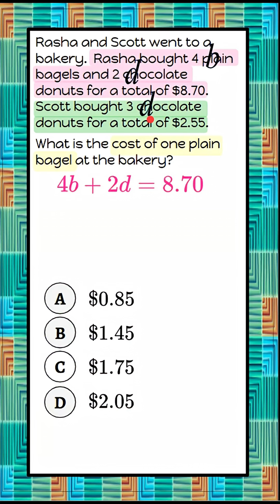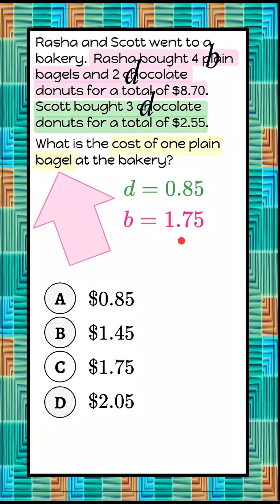Solve a Real World Problem Using a System of Equations | HS.A-REI.C.6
In this video, we’ll solve a real-world system of equations problem about bagels and donuts!

We’ll walk step-by-step through how to represent this word problem using two equations with two variables, one for each type of bakery item. Then, we’ll solve the system to find the cost of each item.

You’ll learn how to:
✅ Define variables to represent unknown quantities
✅ Write equations from real-world information
✅ Use substitution to solve the system

We’ll model the thinking process, show how to organize information clearly, and explain how each step connects to real-life problem solving.

Reasoning with Equations and Inequalities

Solve Systems of Equations

HS.A-REI.C.6  Solve systems of linear equations exactly and approximately (e.g., with graphs), focusing on pairs of linear equations in two variables.